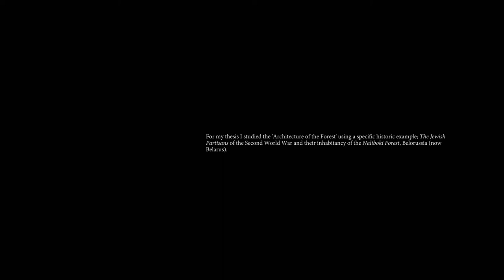Group 15, Ali Argalioglu, 'The Jewish Partisans'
Quite a large number of people do not know that there were Jewish men, women and children who fought the Nazis and did so through the forests of Eastern Europe. This short video explores my meandering experience of a trip I took to a forest where I thought about and reflected on the 'Architecture of the Forest'.